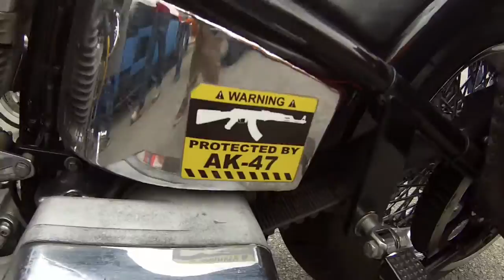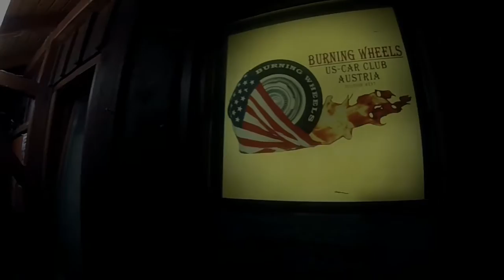Pfingstfest 2016 - Burning Wheels US Car Club AUSTRIA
US Cars, Bikes, Burgers, Hot Dogs, Musik,...